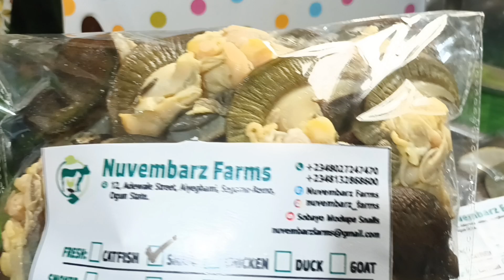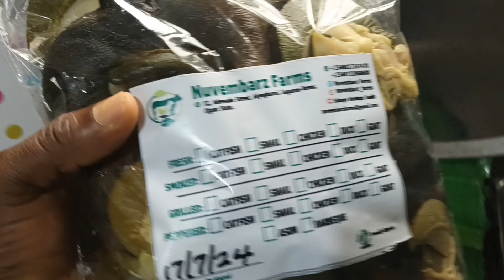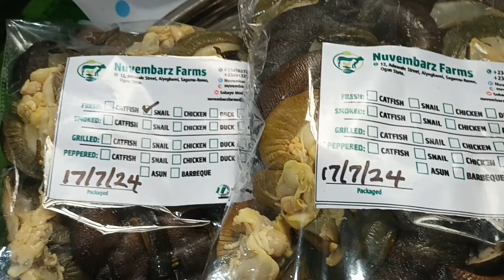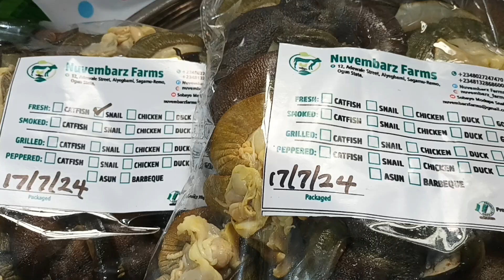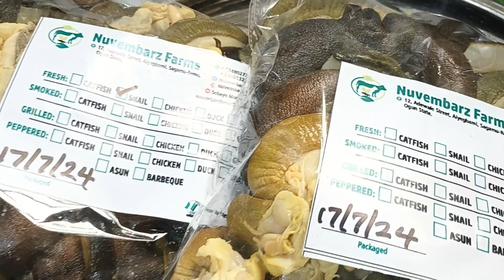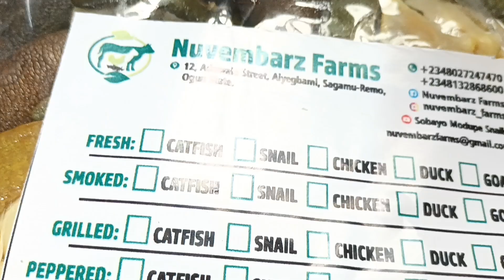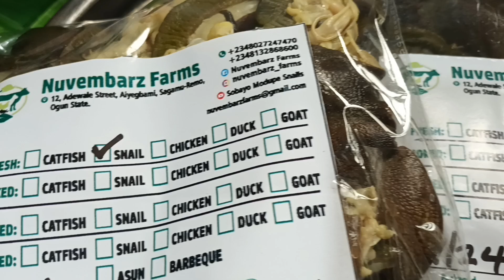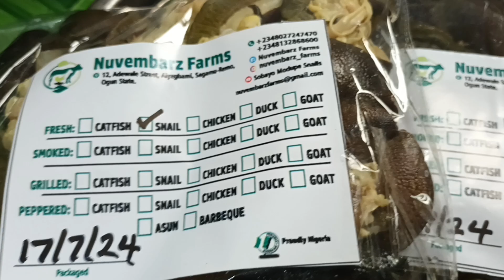SnailFarming guarantees WeeklyIncome; especially when you maximise the strength of PARTNERSHIP